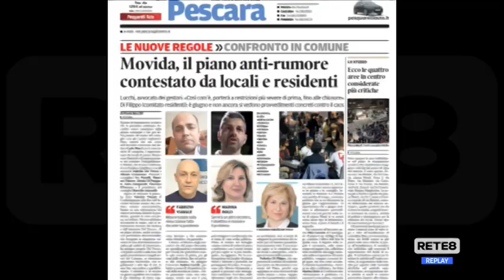Pescara - Rumori della "movida", è sempre polemica